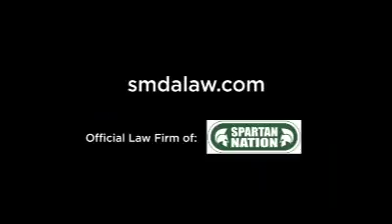TOM IZZO ON JOSHUA LANGFORD RETURN TIMELINE AND REDSHIRTING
TOM IZZO ON JOSHUA LANGFORD RETURN TIMELINE AND REDSHIRTING!  Make your home page! Want the latest breaking MSU news?  Don’t miss any of the latest up to the second updates on Michigan State Sports when you follow on Twitter @HondoCarpenter